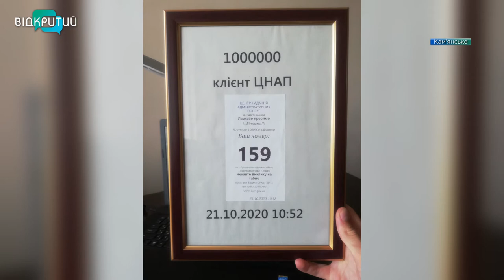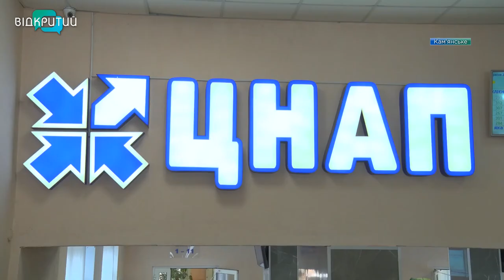У Кам'янському ЦНАПі вручили паспорти підліткам і привітали мільйонного відвідувача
Дві приємні події в один день. У ЦНАПі Кам’янського вітали підростаюче покоління та мільйонного відвідувача. Що вручали та які сюрпризи підготували для них співробітники центру адміністративних послуг, далі у сюжеті.